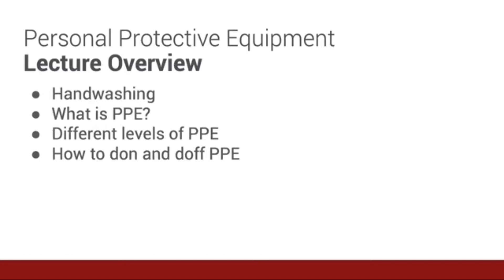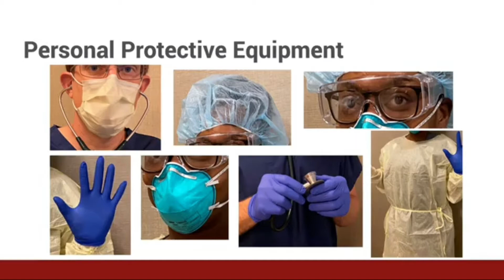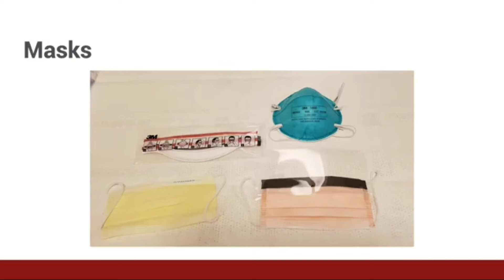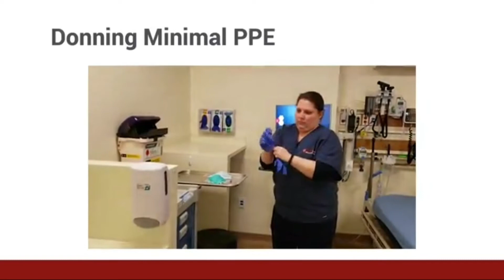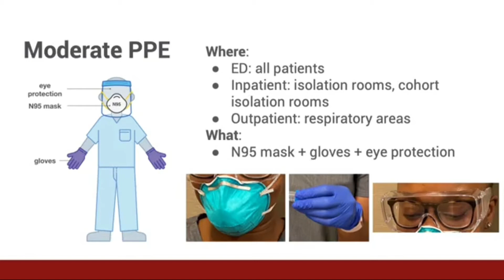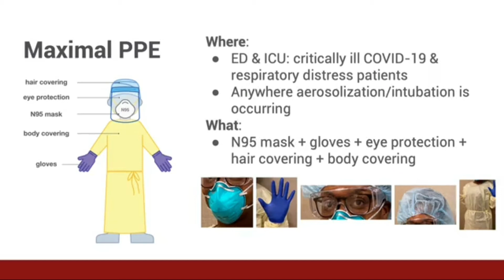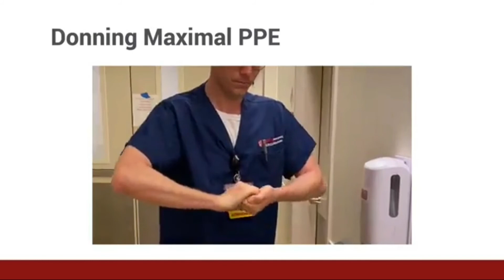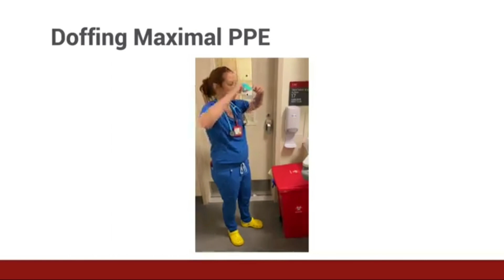During covid-19 pandemic, PPE and scene safety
ALL DETAILS PPE AND SCENE SAFETY

Skilled Training for Hospital Jobs in Healthcare

healthcare,
academy, jobs,
hospitals,
courses, health,
paramedics,
youth,
video, viral,
skill india, career,
hospital staff,
GDA,
emergency,
medical,
technician,
best,
excellent, funny,
healthcare institute,
 training,
Tech mahindra,
inspiration, sucessfull,
inspiring,
motivation,
 humour, better, great, students, akshay kumar, youngsters,
teen,
pradhan,
 mantri, kaushal, vikas,
yojna, fun, full video, movie, latest, funky, education, happy, future, present, mahindra group, graduates